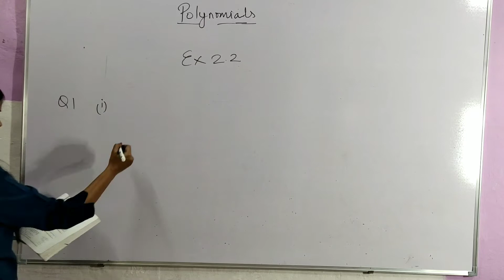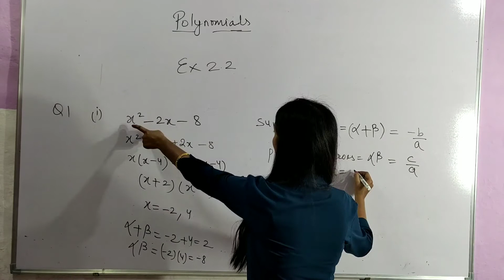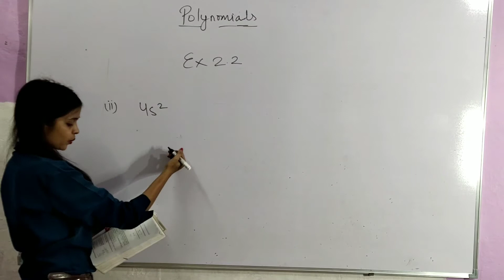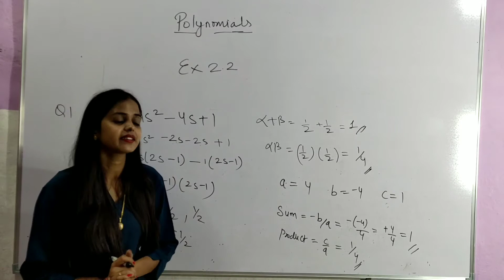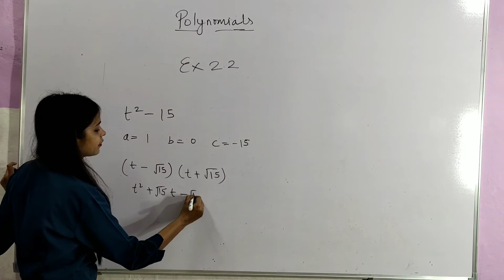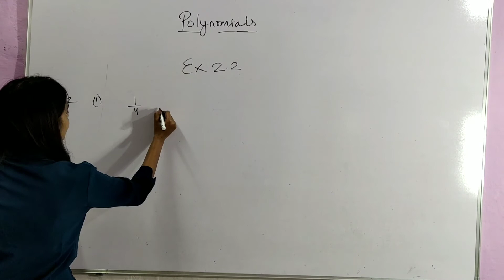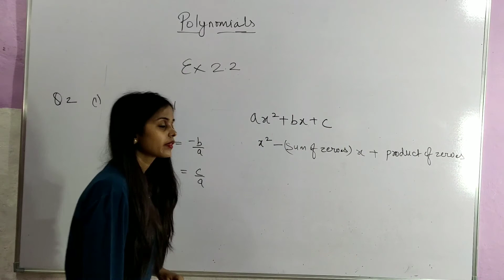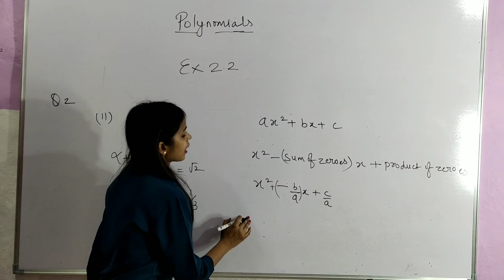Ex 2.2 class 10 Solutions || Class - 10th, Ex - 2.2, Maths (POLYNOMIALS) NCERT CBSE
Hey!

In this video, we are going to learn Maths Second Chapter of class 10 Polynomials. This only video is enough for you to learn this chapter and become expert in it. we have covered all the concept of polynomials and then we have converted exercise 2.1, 2.2, 2.3. Also, We will learn about Polynomial Long Division method, Polynomial Regression, Polynomial Functions and Polynomial Equations. We Will also learn about the "Types of Polynomials". Watch this video till the end and share among your friends.

If these videos helped you, consider Support for more video creation. Your support is greatly appreciated.
For supporting Sir, PAYTM on 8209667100.